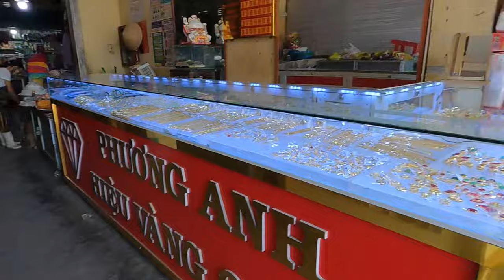Chợ Vỹ Dạ Trưa Nay/ Đường Đi Bộ Ven Sông Như Ý Răng Rồi | Yên Vui